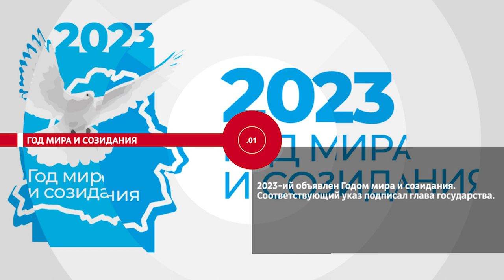НОВОСТИ ЭПИЗОДЫ 03 01 2023